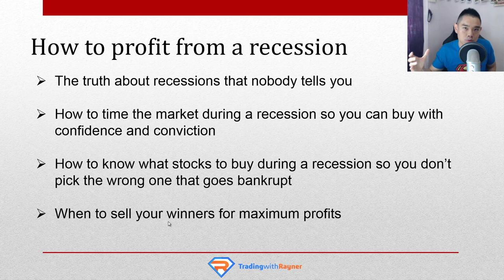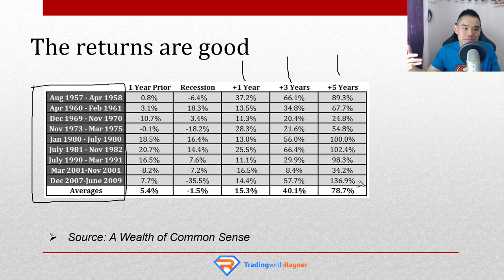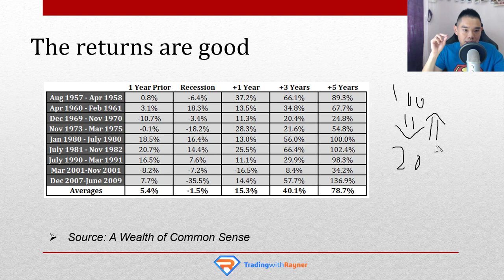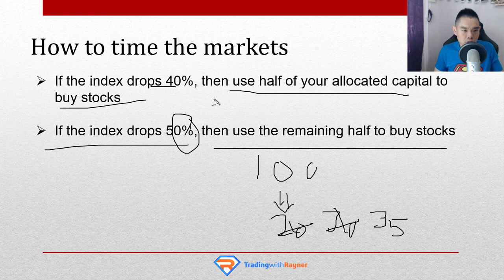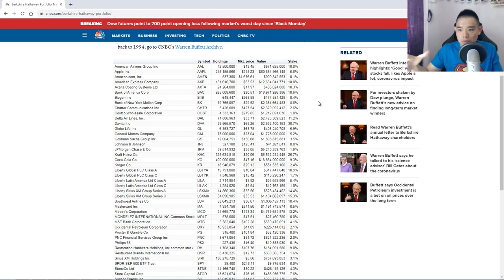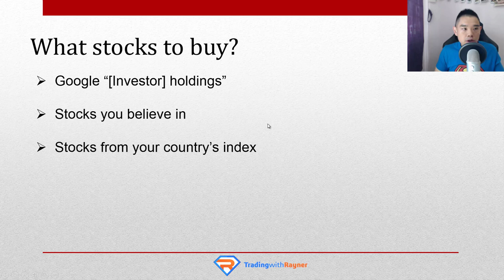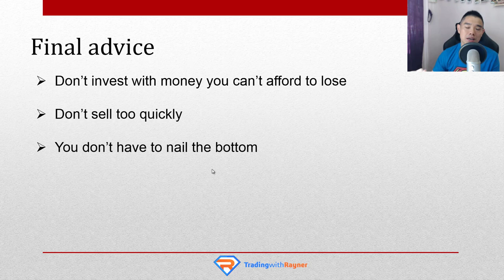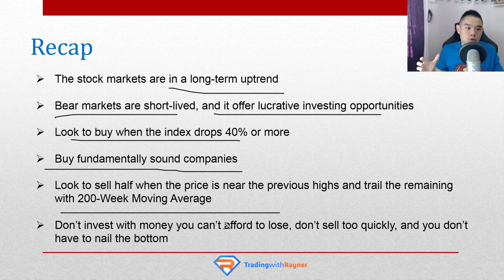How To Profit From A Recession (A Fool-Proof Strategy)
Are you worried about a recession?

Don't worry because in this video, you'll discover how you can profit from a recession without panic or fear.

Go watch it right now...

And finally...

If you want to level-up your trading and beat the markets, then check out Pro Traders Edge